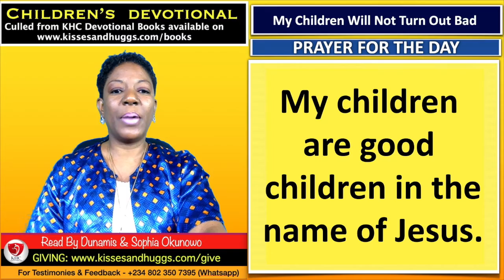My Children Do Great Exploits Through Christ - Children - September 9th